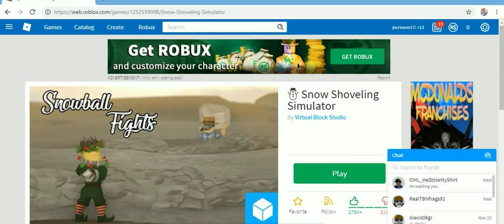ROBLOX 2-56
cristhanlife vblogs

AND

 jocrisann17 roblox